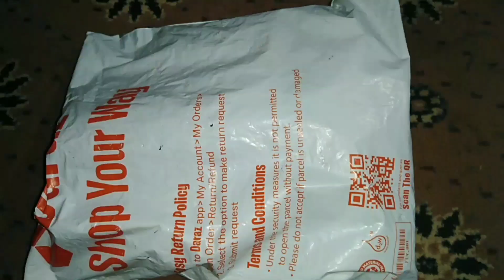Crispy freid fish